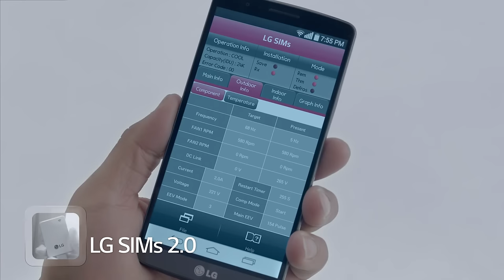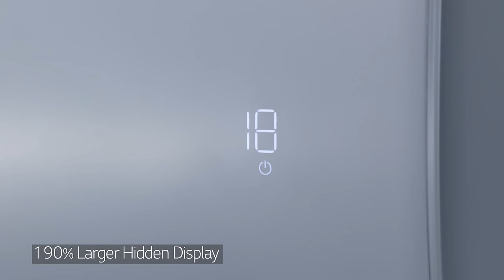LG Air Conditioner - Quick & Easy Installation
Find out quick & easy installation of new LG residential air conditioner.
1 installer can install 1 unit.
Save your time & Guarantee reliable installation.